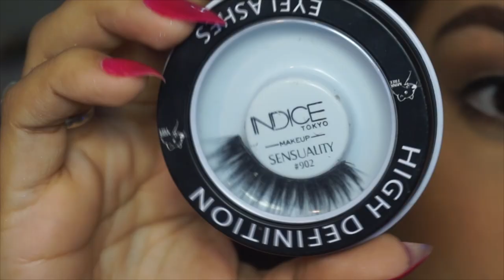MAKE FÁCIL, RÁPIDA, PARA QUALQUER EVENTO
Hoje trouxe um tutorial super fácil pra quem não sabe se maquiar muito, mas quer estar elegante!